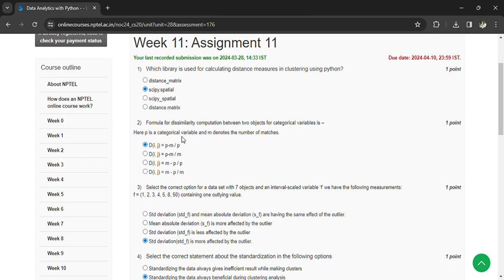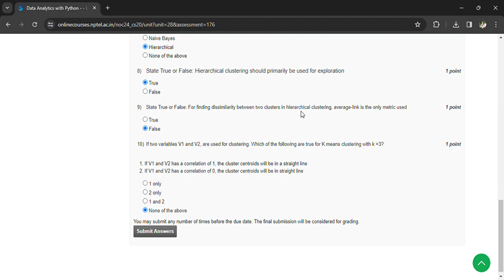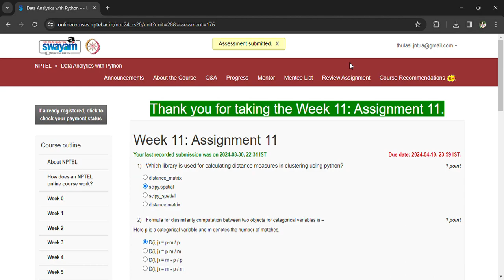NPTEL Data Analytics with Python Week 11 Assignment 11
NPTEL Data Analytics with Python Week 11 Assignment 11 Solutions